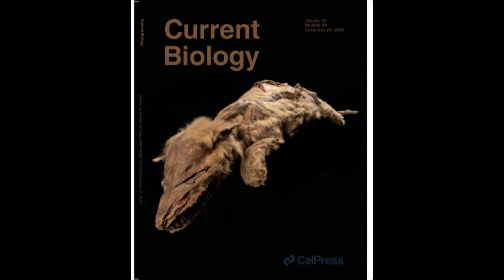What scientists have learned about mummified wolf pup from the ice age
Scientists examining a mummified wolf pup discovered in a Yukon gold field in 2016 say the pup is 57,000 years old and had a last meal of salmon.